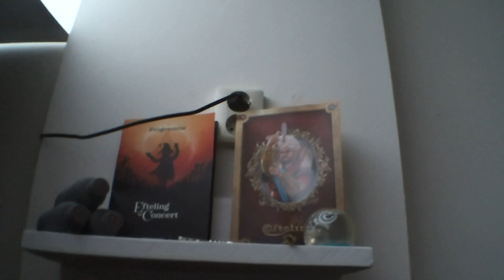YouTvlog week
Wil je nog meer YouTvlog week
zo mis je alles niks